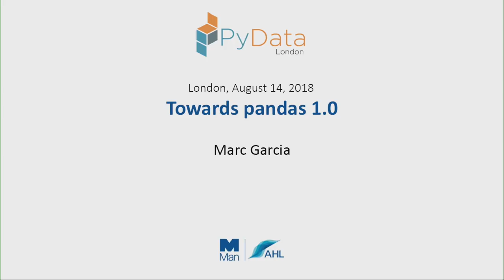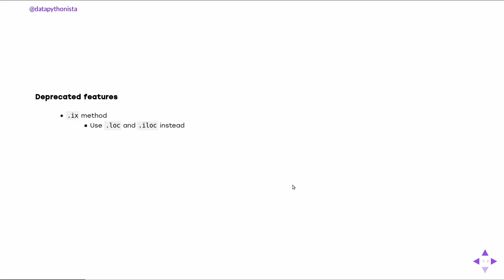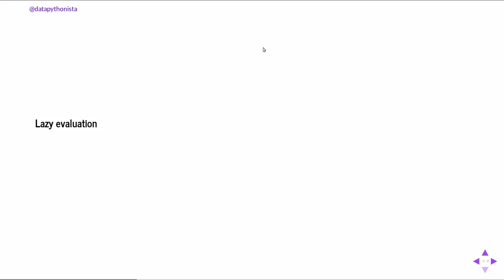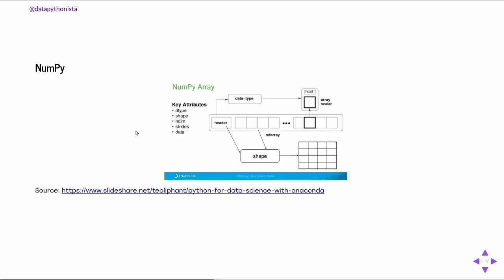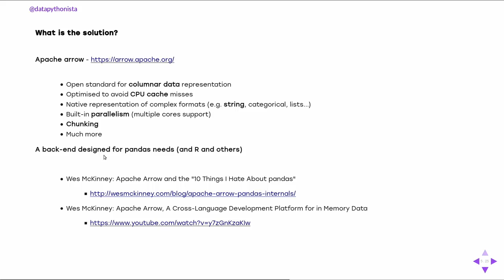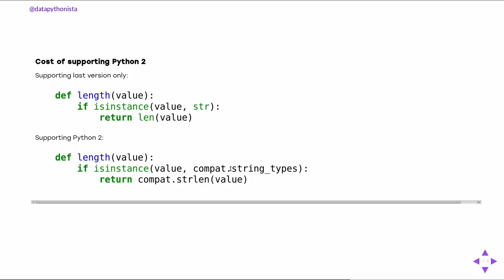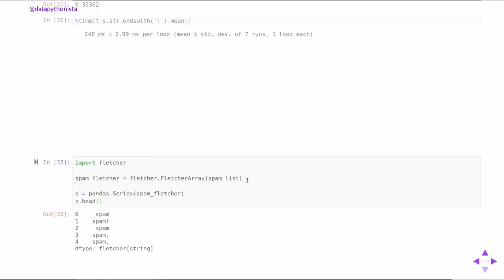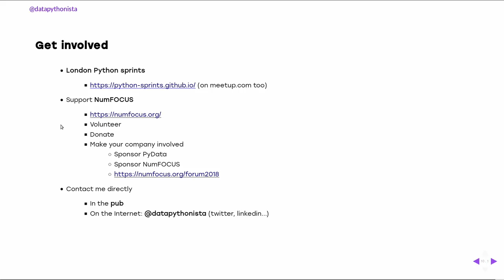Marc Garcia - Towards Pandas 1.0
PyData London Meetup #47

It's been 10 years since pandas development started. In this time, pandas growth in popularity has been incredible, becoming the de-facto standard for data analysis, to the point of being responsible for 1% of StackOverflow traffic. And the development of pandas continues strong, with new features and many fixes coming at every release.

In this talk we'll start with the motivation for the project. Covering its past, the current development and latest features, and what can we expect from the project in the future.

Marc is a pandas core developer and Python fellow. His academic background is in AI and finance. Having worked with Python for the last 12 years, and in the data field for the last 5. He's the organiser of the London Python sprints group, and a regular speaker at PyData and PyCon conferences.

00:10 Help us add time stamps or captions to this video! See the description for details.